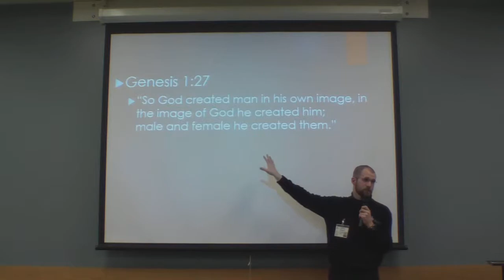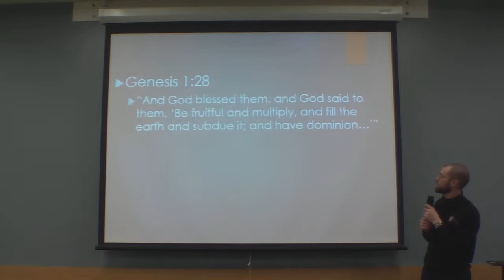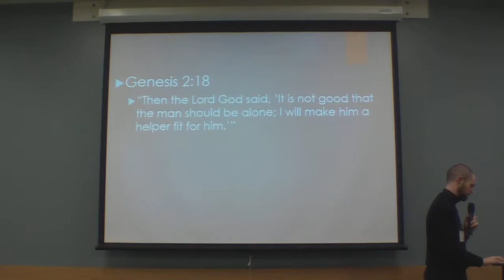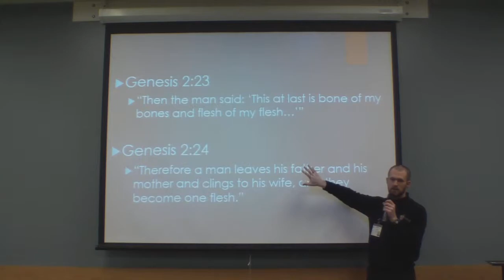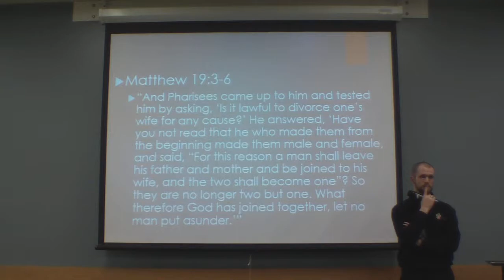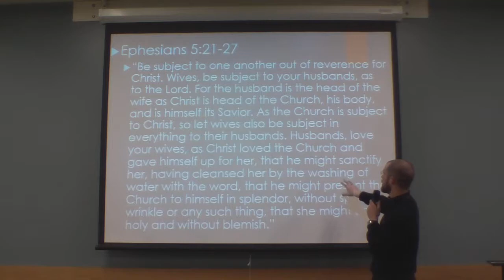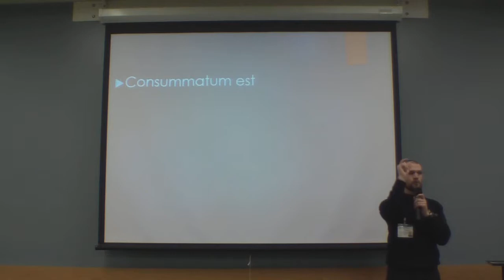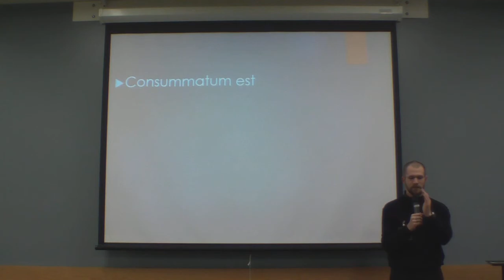Catholic Moral teaching wk 3 pt 2